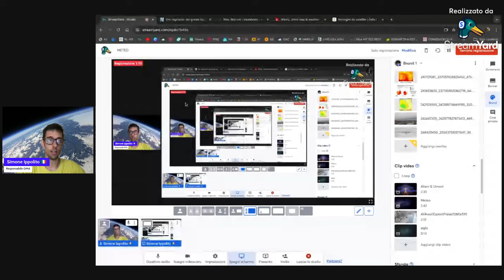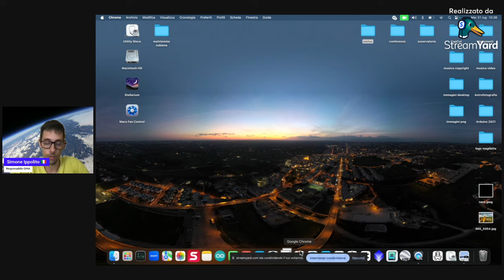METEO AGGIORNAMENTO 76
31 luglio 2024 - Aggiornamento meteo LIVE - Il punto della situazione con Simone Ippolito Resp. OMA - Temporali in arrivo e poi ancora sole
MAGGIORI INFO QUA: